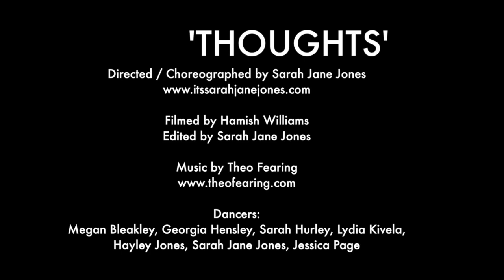"THOUGHTS" | Directed & Choreographed by Sarah Jane Jones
"THOUGHTS" - Directed & Choreographed by Sarah Jane Jones Filmed by Hamish Williams. Edited by Sarah Jane Jones. Music by Theo Fearing Dancers from Wild Child Studios: Megan Bleakley, Georgia Hensley, Sarah Hurley, Hayley Jones, Sarah Jane Jones, Lydia Kivela, Jessica Page.